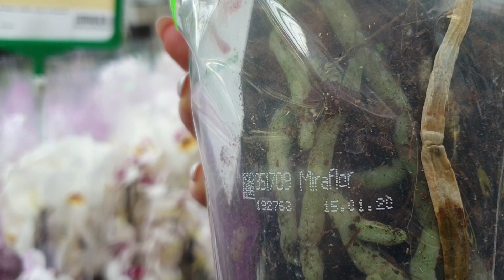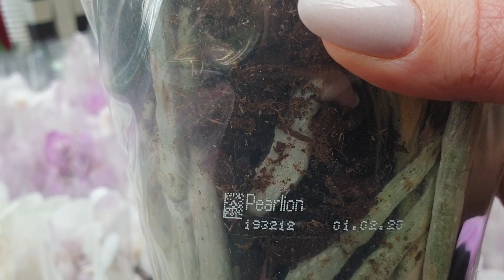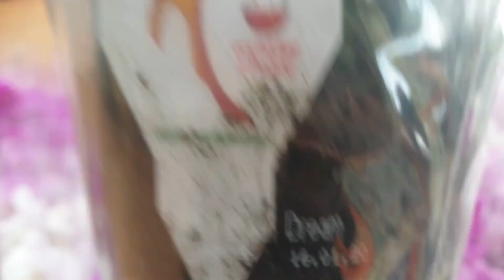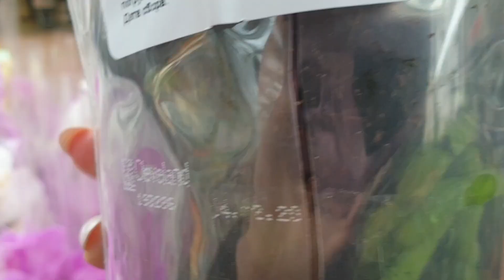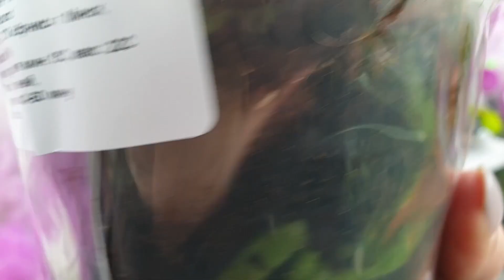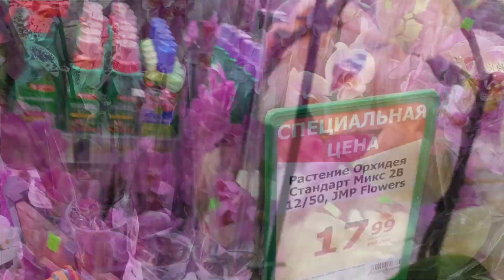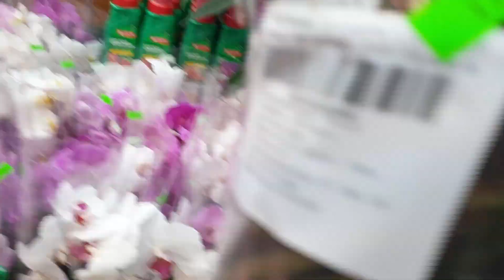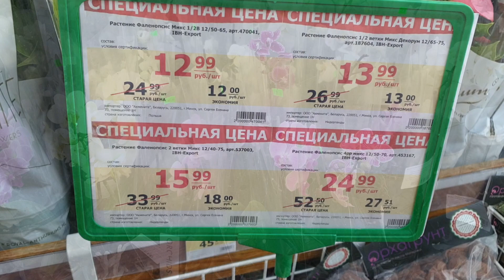Обзор орхидей в феврале || Новый завоз орхидей в Материк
Обзор орхидей в феврале в Материке. Большой новый завоз орхидей. Уход за орхидеями. Купить орхидею в Минске.